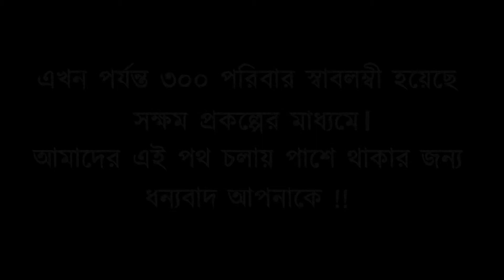SHOKKHOM 106 || Sustainable livelihood project by OBHIZATRIK Foundation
Project Name: Sewing Machine
 Project Beneficiary: NADIA AKHTER
Location: Nagra Madbor Slum, Mirpur, Dhaka